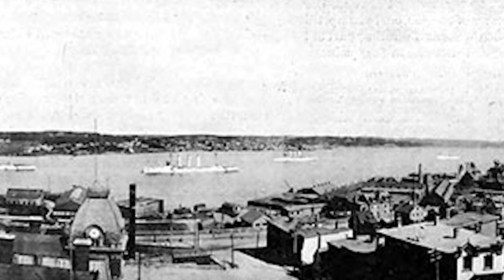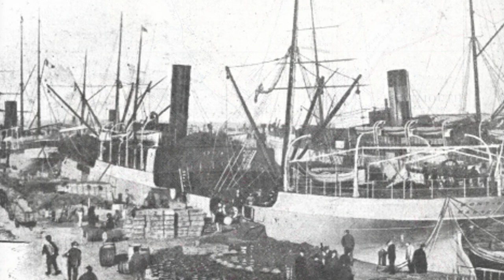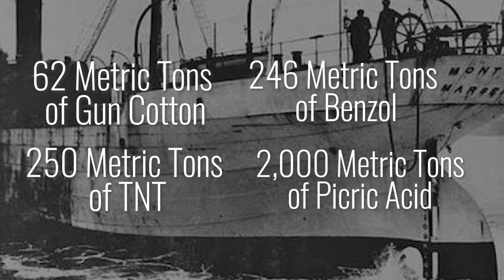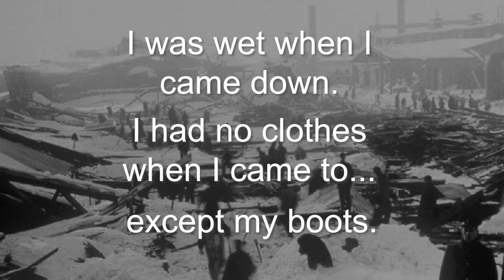The Halifax Explosion | A Historical Disaster Documentary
By 1917, the first world war had been raging for three years, but on the morning of December 6th it would feel as if the battle had been brought to Canadas's port town of Halifax with an explosion that was said to be nearly apocalyptic and caused an extraordinary loss of lives and property damage in the millions of dollars.

This bustling port was the center of wartime shipping for Canada. Its rail and shipping lines were being utilized for the nation’s war effort. At that time, Halifax was mainland North America’s deepest ice-free harbor and the closest large port to Europe. Allied and neutral countries alike used this particular port for moving troops to and from the battlefields of Europe, as well as shipping convoys of food, munitions and other supplies. Armed warships were used as escorts for these convoys. It became Canada’s main military port. Thousands of troops left from its Deepwater Terminals for the unknown horrors of war in Europe.

Special thanks to my video editor for helping put this badass video together! Find him here:

These specific disaster documentary videos are inspired by the likes of Plainly Difficult and Fantastic Horror, but with my own style on it/information! I'm trying to cover any events in as much detailed information as possible, kind of like a history lesson or some such I suppose including all the players, what changed as a result of the event, and what the preceding circumstance was, as opposed to purely focusing just on the event itself, which means these videos may often be a fair bit longer depending on how much information I am able to find ^_^